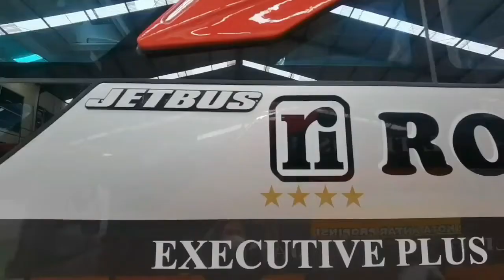DETIK-DETIK RILIS 8 BUS BARU PO ROSALIA INDAH MERCY 1626 BODY MHD JETBUS3 ADIPUTRO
SCyohansetiawan08